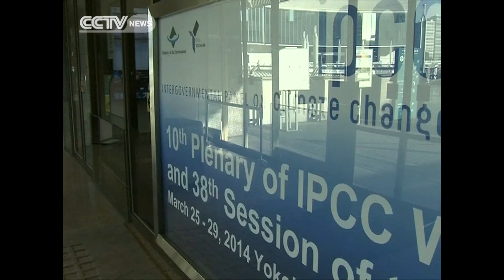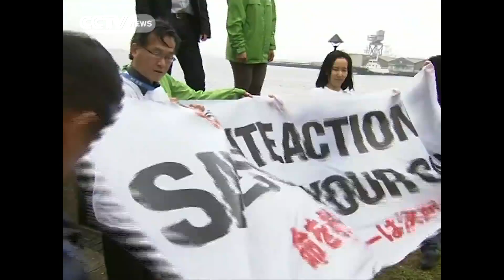How Africa Will be Affected by Climate Change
The United Nations Intergovernmental Panel on Climate Change has released its latest report. The report says much of the world remains unprepared for the mounting threats of a changing climate and is calling for global action. Africa is going to be severely affected by the climate change from crops failure, diseases and extreme weather.